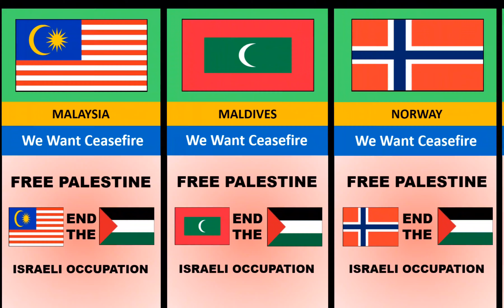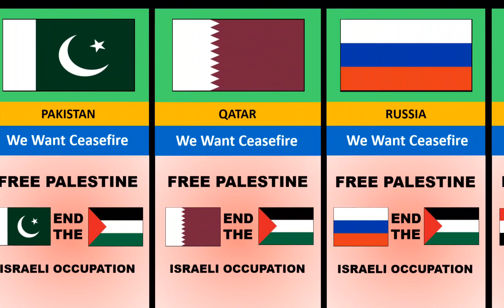Which Countries Want Ceasefire In Palestine : Comparison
First of all i choose a topic.Then i collect data from top sites, resources and discussions.By using various softwares like Adobe Illustrator, Adobe Premiere Pro and PowerPoint ,Then i create video.

In This video we made a list of countries that want ceasefire in Palestine. These countries strongly condenm the israeli attacks in ghaza.

I Make content for the audience and for their entertainment purposes. I make videos on people interest. My content doesn't mean to offend someone's feelings and sentiments.